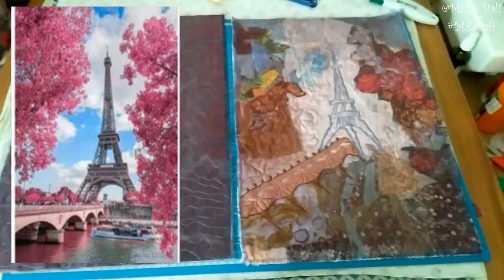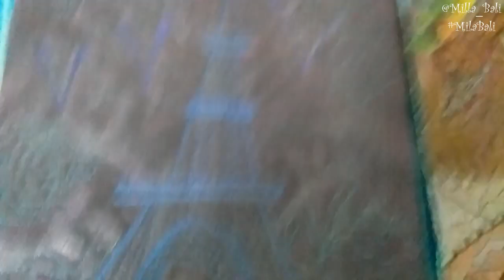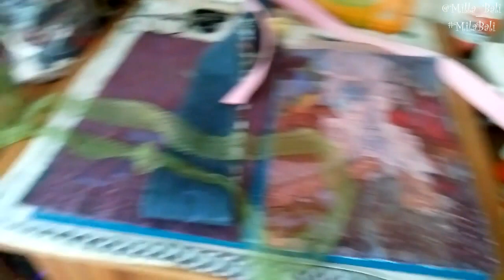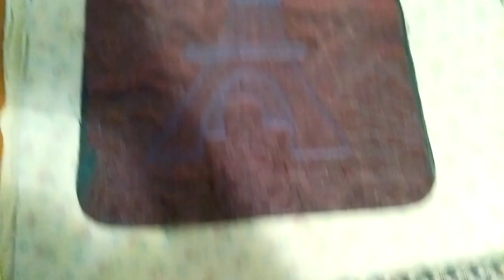Сумка "Париж" Ч.3 - Шью сумку ♥ Печворк Крейзи квилт ♥ Pizza Applique ♥️ ЭкоСумка ♥ Mila Bali